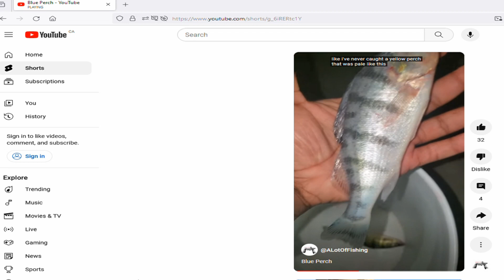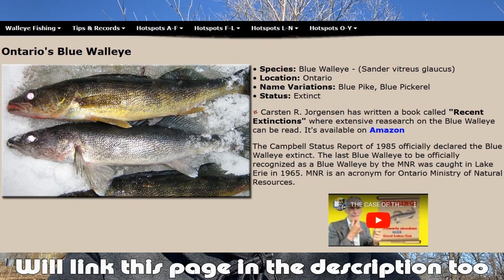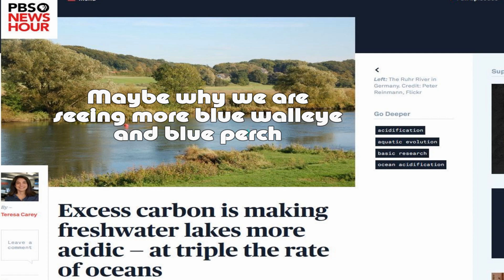Blue Perch and Blue Walleye! Why Are Some Yellow Perch and Walleye Blue in Colour?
Long ago I had caught a bluish looking yellow perch and I wondered why it was like that!  And recently I found some videos depicting blue perch and walleyes as well and that spurred me on to dig deeper for answers!   Why are they blue?!

I will share my findings with you.

I hope you will enjoy this video and find it useful!